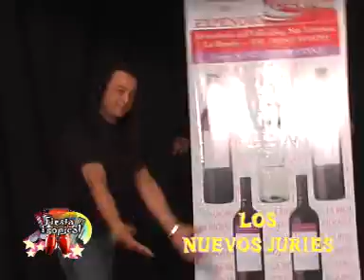FIESTA TROPICAL TV .. Los Juries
EL PROGRAMA Nº1 DE SANTIAGO DEL ESTERO